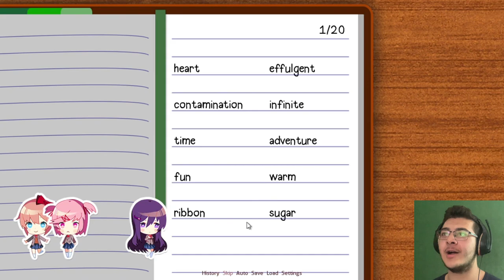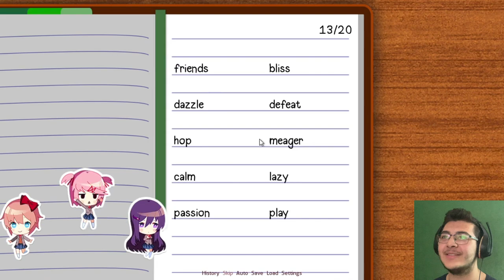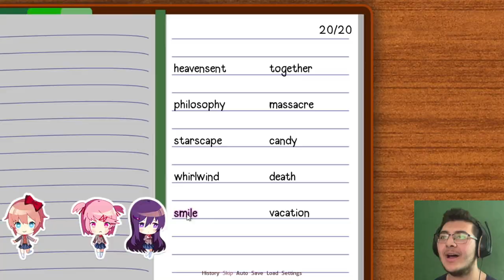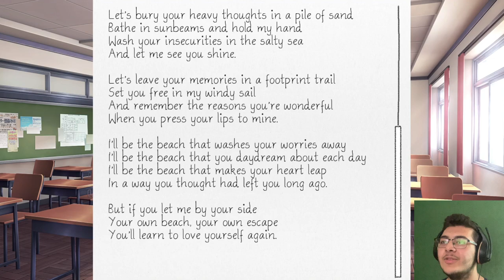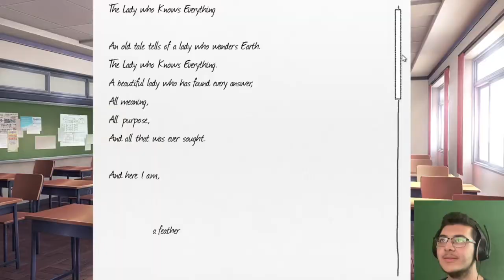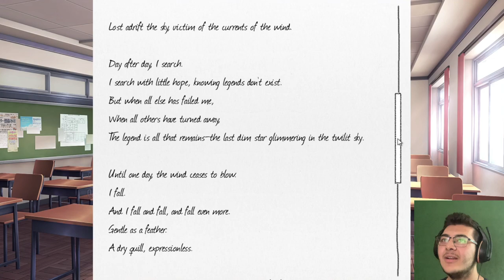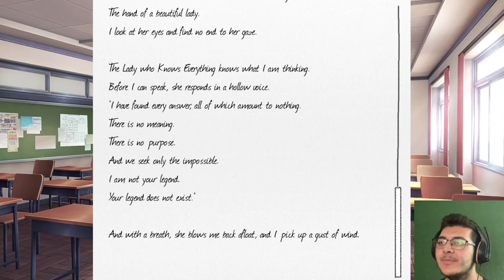I asked Yuri to help me for the festival...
Hello dear gamers, Yorkfield here! Today we are back for the 6th episode on Doki Doki Literature Club! Monika and the other dokis were having a festival to prepare. She asked me who I will be helping, and I went with Yuri. What am I gonna do with Yuri to help her? Enjoy!

Hardware/Software I use for my videos :
128 GB iPhone 7
64 GB iPhone XR

Main desktop PC specs :
8 GB DDR4 RAM 3200 MHz
Tiny11 Pro
2 DVD-RW drives

Main Laptop (Thunderbird) specs :
16 GB DDR5 RAM 5200 MHz
Tiny11 Pro

Yorkfield Hybrid PC specs :
4 GB DDR2 RAM
Windows XP + Windows 7
2 DVD-RW drives
240 GB SSD + 1 TB/750 GB hard drives